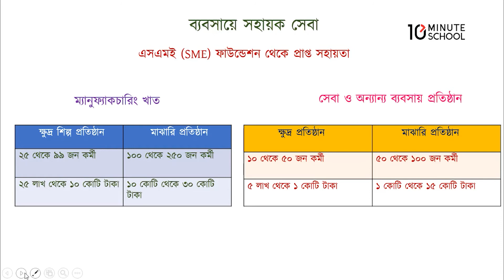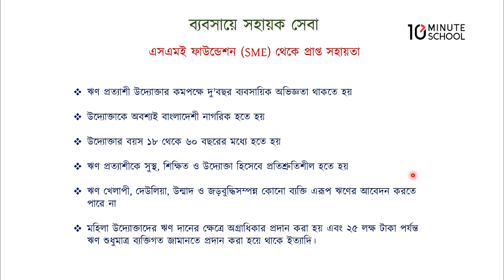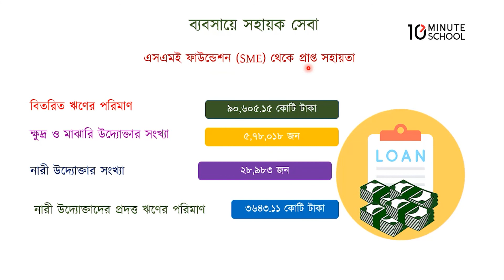০৯.০৭. ব্যবসায়ে সহায়ক সেবা: সহায়ক সেবার উৎস - সরকারি সংস্থা হতে প্রাপ্ত সহায়তা: এসএমই ফাউন্ডেশন